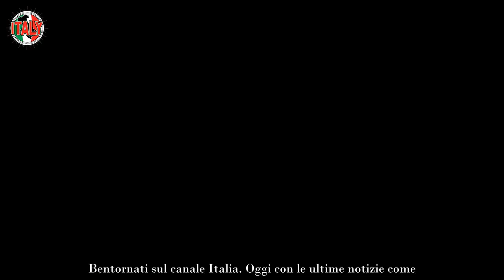Jovanotti, avete mai visto la casa dell’artista L’arredamento è coloratissimo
Il cantante romano Lorenzo Cherubini, in arte Jovanotti, è reduce da una pesante disavventura che ha compromesso il suo stato fisico.

Durante una vacanza a Santo Domingo, in effetti, l’interprete ha compiuto un rovinoso incidente in bici e riportato contusioni e fratture multiple, la più grave al femore.

Tutt’ora impegnato in una lunga attività riabilitativa, Jovanotti è da poche ore rientrato in Italia, ed ha potuto ricongiungersi all’amico Gianni Morandi. Nelle prossime settimane dovrà frequentare puntualmente le sedute di terapia prescritte, e trascorrerà molto tempo tra le mura di casa.